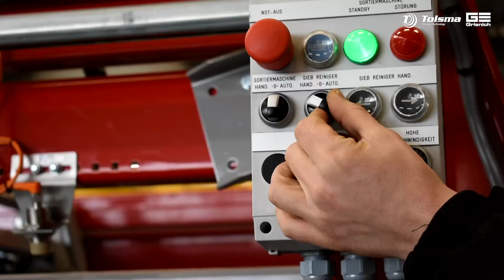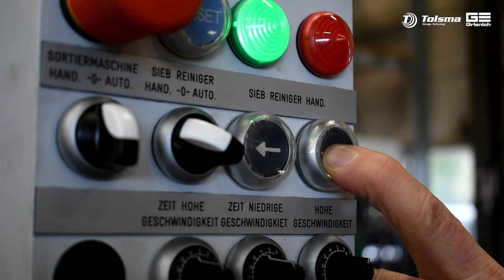MV sorteermachines - Tolsma-Grisnich